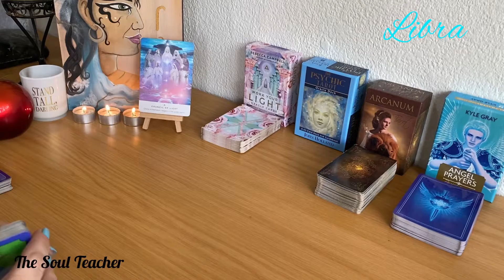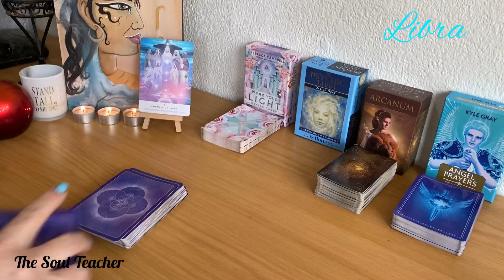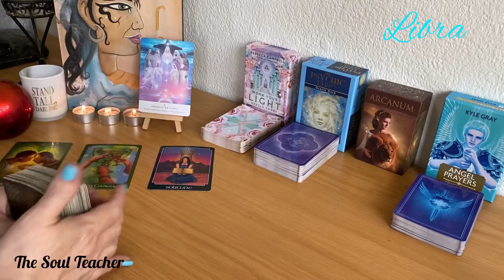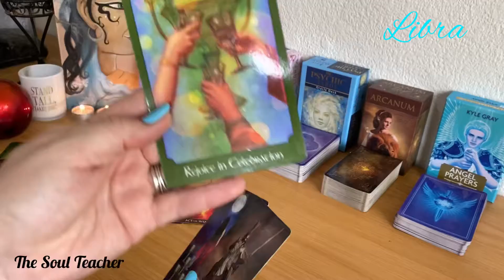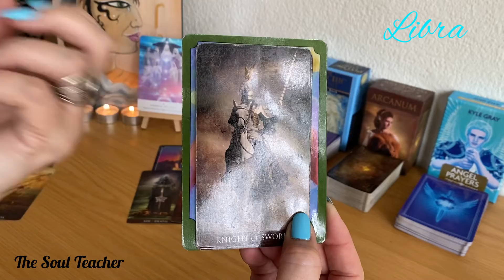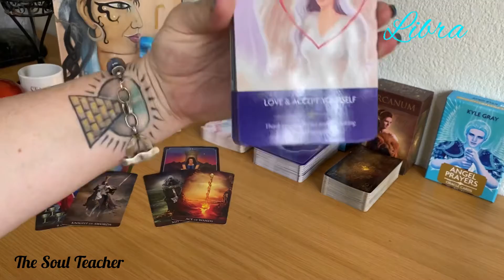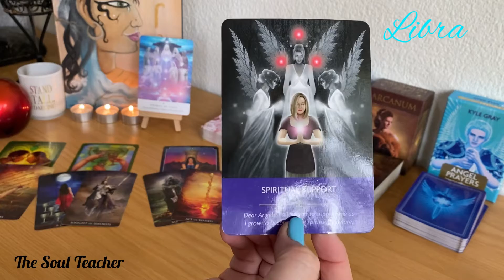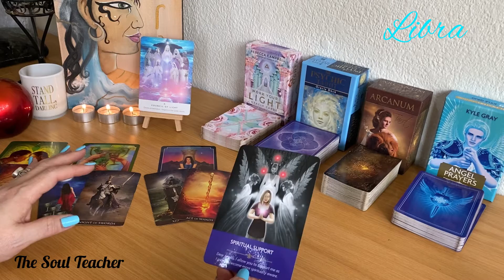Libra ~ 11 - 17 January 2021 - Take the hands of Spirit, in times of joy as well as sorrow ⚡️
Price for readings:
South Africa ~ R300 per reading
Anywhere else in the world ~ US$50

I will send my payment details when you make a booking via email.